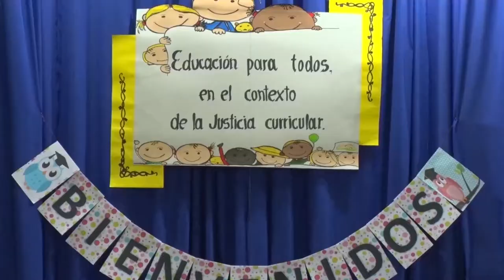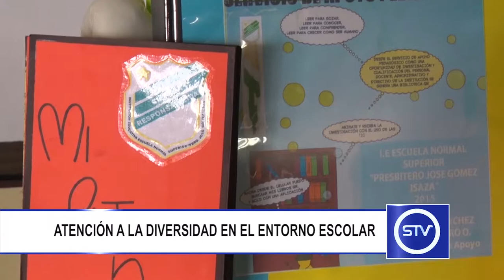ATENCIÓN A LA DIVERSIDAD EN EL ENTORNO ESCOLAR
En la Institución Educativa Normal superior fue certificado un grupo de docentes en atención a la diversidad en los ambientes de aprendizaje.